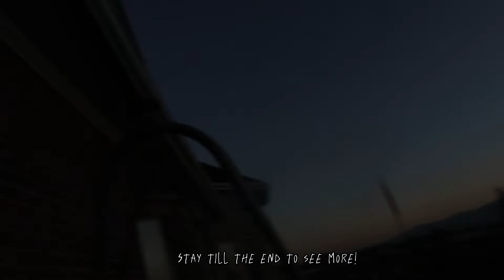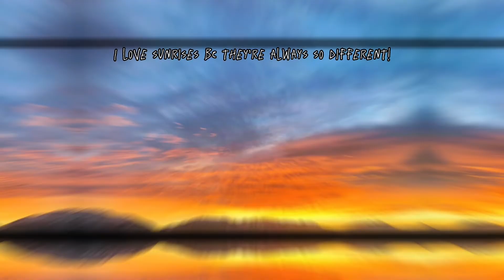Valuable lessons from a cup of hot water